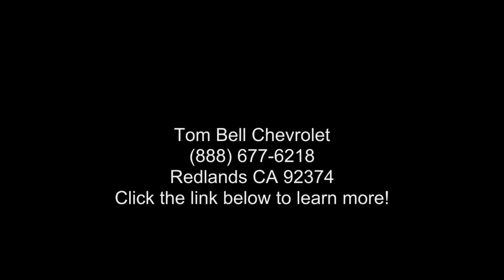2024 Chevrolet Silverado 3500HD High Country - Redlands C...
New 2024 Chevrolet Silverado 3500HD High Country, Summit White 4WD 10-Speed Automatic Duramax 6.6L V8 Turbodiesel Brake Plus $599, ORW Lift Package $39,995, 10-Speed Automatic, 4WD, Jet Black Leather, Adaptive Cruise Control, AM/FM radio: SiriusXM with 360L, Auto-Dimming Inside Rearview Mirror w/Camera, Auto-dimming Rear-View mirror, Bed View Camera w/2 Trailer Camera Provisions, Black Name Plates (LPO), Bose Premium 7-Speaker Sound System, Chevrolet Connected Access Capable, Chevytec Spray-On Black Bedliner, Compass, Compass Located In Instrument Cluster, Dark Essentials Package (LPO), Driver door bin, Driver vanity mirror, Front Black Bowtie Emblem (LPO), Gooseneck/5th Wheel Prep Package, High Country Premium Package, Multi-Flex Tailgate, Multicolor 15 Diagonal Head-Up Display, Power door mirrors, Power Sunroof, Power-Retractable Assist Steps, Rear... read more